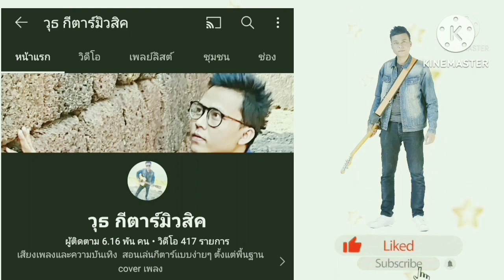มอเตอร์ไซค์ฮ่าง - ร็อคแสลง (สอนเล่นกีตาร์ คอร์ดง่าย cover ตีคอร์ดง่ายๆ)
บ่ขอเล่นง่ายพร้อมเนื้อเพลงและวิธีตีคอร์ดง่ายๆสำหรับมือใหม่ ขอบคุณทุกการติดตามรับชมครับ

ลิงค์คอร์ดเพลง มอเตอร์ไซค์ฮ่าง